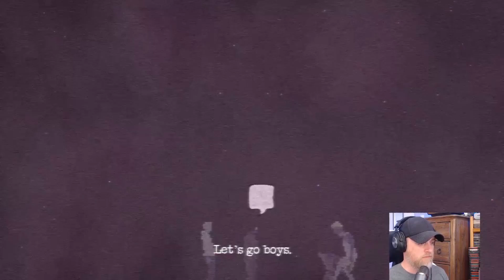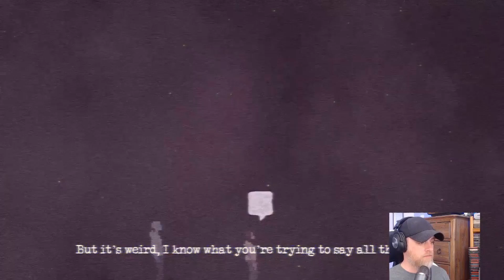Introvert: A Teenager Simulator raises questions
I had low expectations and high hopes for this game. It totally met my low expectations. The gameplay is smooth and the subject matter is real, but the story falls flat. The bullies are too cliche and the banter is cringeworthy. I mean, a Werewolf?? For the love of God, DON'T GO LEFT!